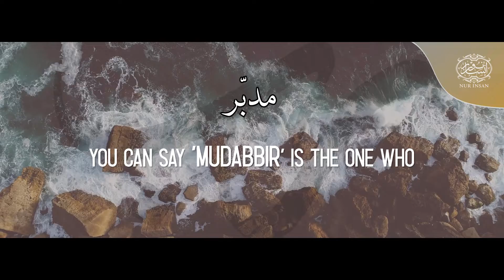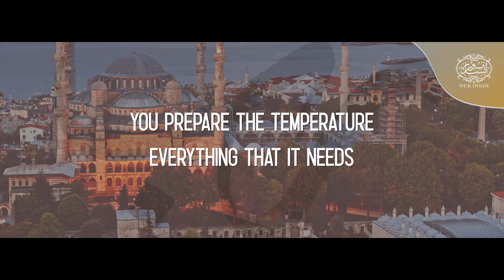Blessed Reminders For My Beloved Sisters | Ustazah Farhana Munshi | Episode 11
Continuing from the previous topic;

When we call upon our Rabb, who are we calling out to
really? Listen on as Ustazah explains the implications of
calling onto Allah SWT? with 'Ya Rabb

A snippet from Nur Insan's "Blessed Reminders" class
conducted by Ustazah Farhana Munshi.